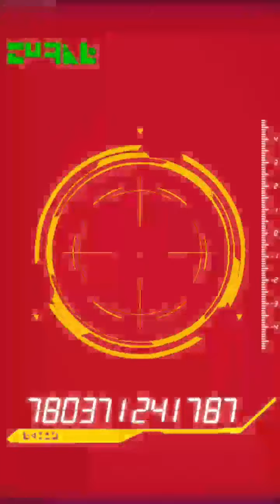DBZ DOKKAN BATTLE - INVOCATION DES 143 TICKETS GOD TIER OFFERTS !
Ca y est, la loterie pour les 150 Millions de Dokkan Battle est arrivée sur la globable, et même si je ne joue plus sur la globale, on va voir ce qu'elle me réserve comme surprise ! On va griller ces 143 tickets commémoratifs offerts tout de suite.
Et accessoirement, on parle aussi de Dragon Ball Z Dokkan Battle, Dragon Ball Heroes, Dragon Ball Super, Dragon Ball Xenoverse, Dragon Ball Fusions... bref : tout ce qui touche à la licence Dragon Ball.